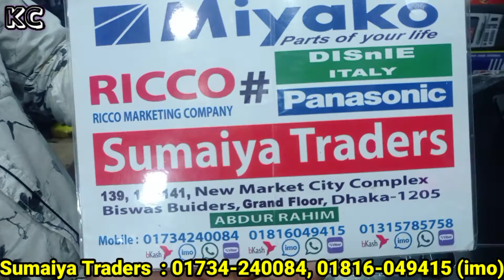উন্নতমানের DISNIE স্টীলের গ্যাসের চুলার দাম জানুন। DISNIE Stainless Steel Gas Stove Price। 3M Media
Konock Chowdhury

Shop Address:   139, 140, 141, New Market City Complex (Ground Floor), Biswas Builders
                             , Dhaka - 1205.

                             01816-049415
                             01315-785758